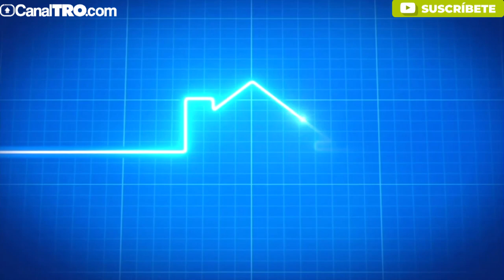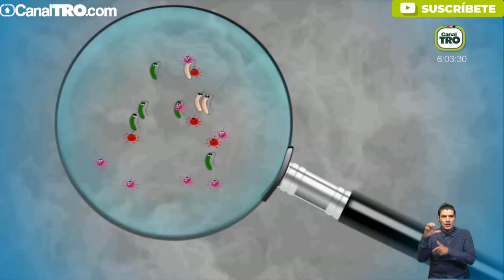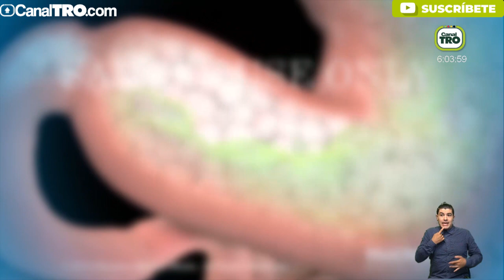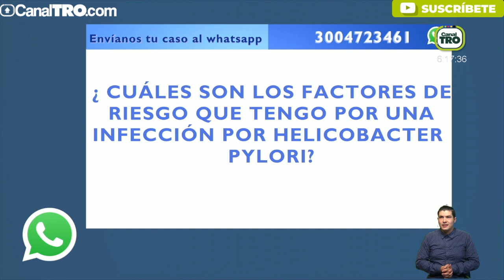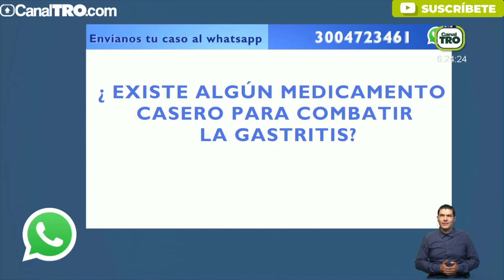Helicobacter Pylori - Salud en Casa